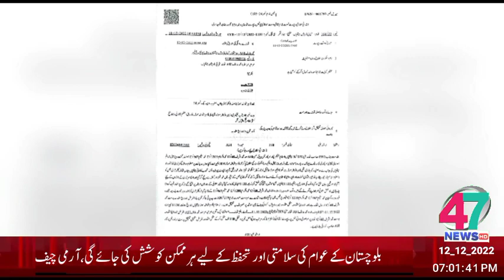December 12, 2022 ھیڈ لائنز تھانہ باغبانپورہ پولیس کی کاروائی 3 ملزمان گرفتار